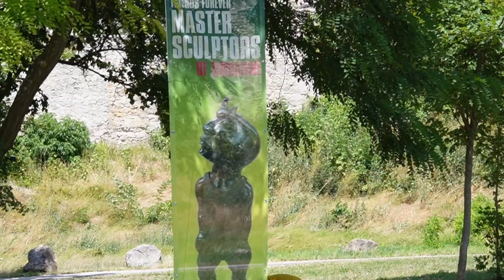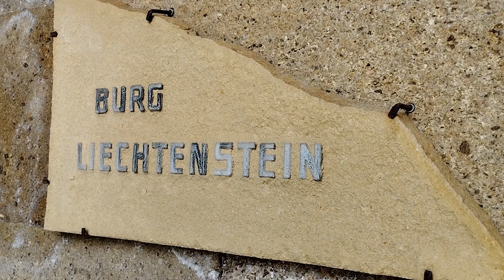Liechtenstein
stredoveký hrad z 12. storočia
rodové sídlo kniežacieho rodu Liechtenstein
zakladateľ Hugo von Liechtenstein
v bezprostrednej blízkosti Viedne